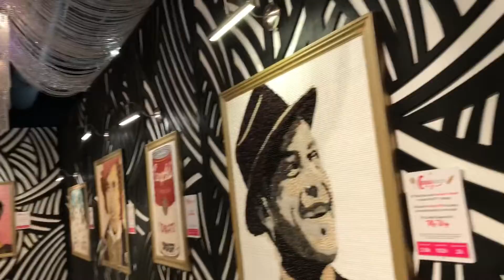Candytopia | Birthday Vlog